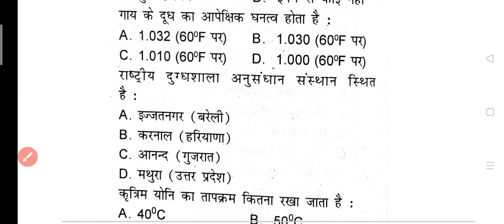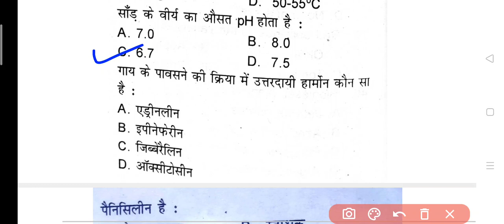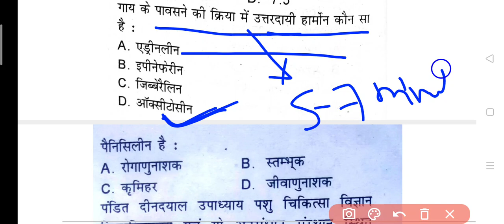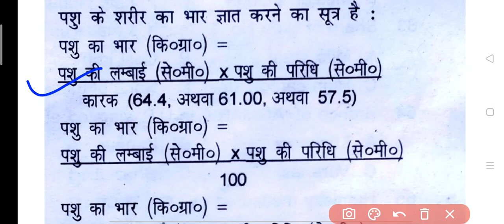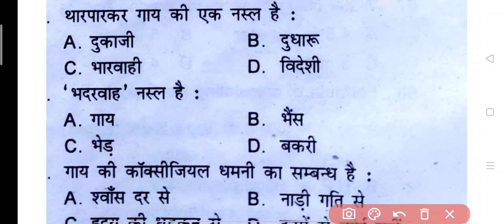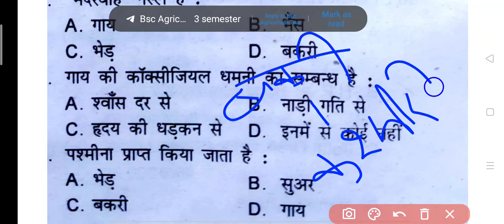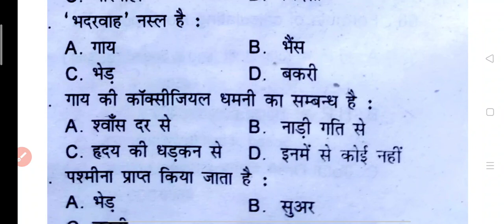पशुपालन क्लास.01 By SUMIT SIR